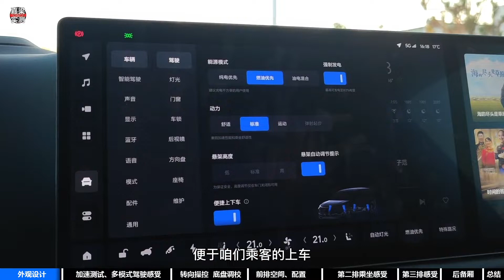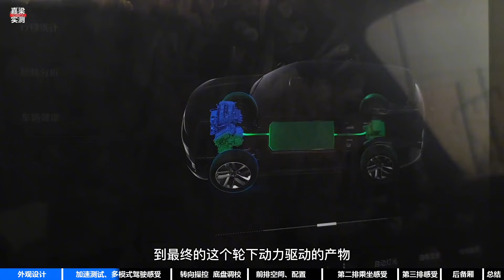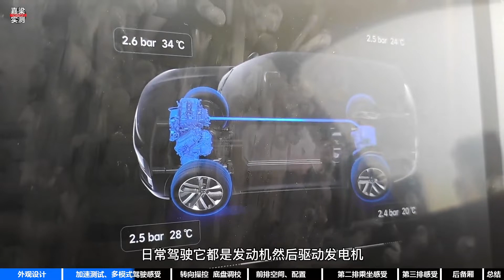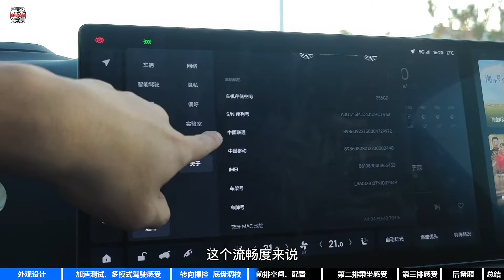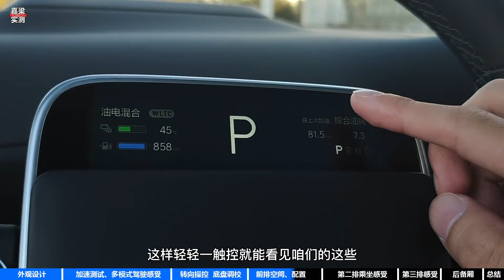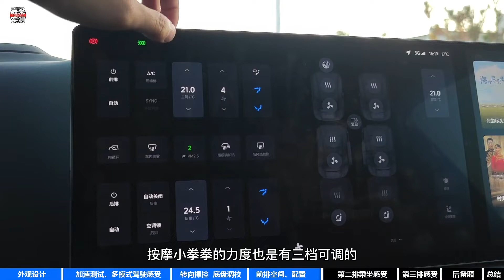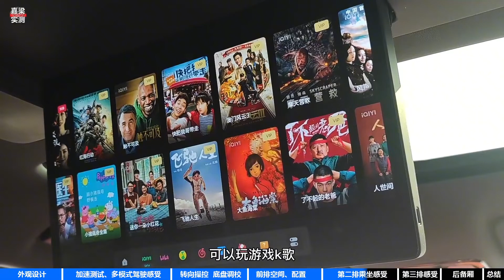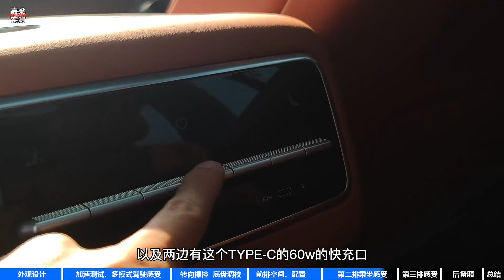【嘉梁实测】详细解读，理想L9，45 98万买它究竟值不值？